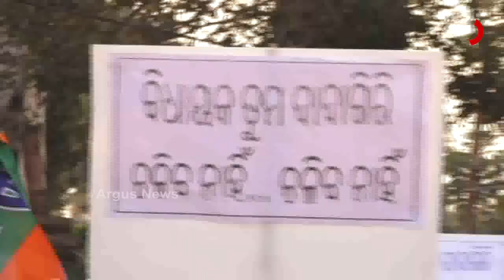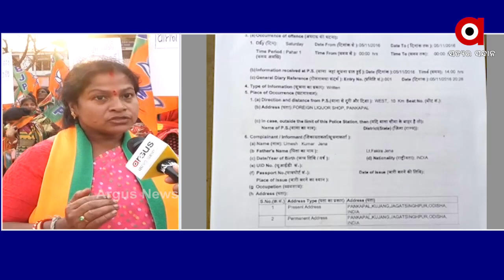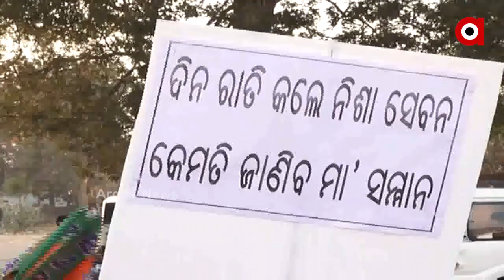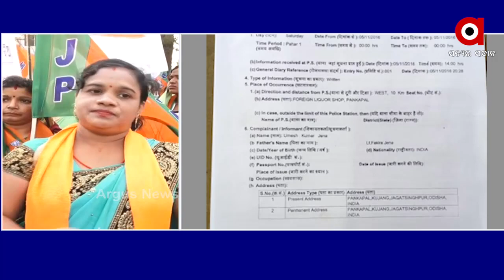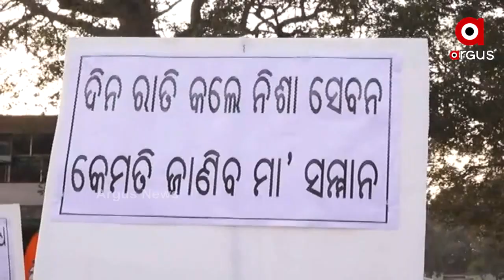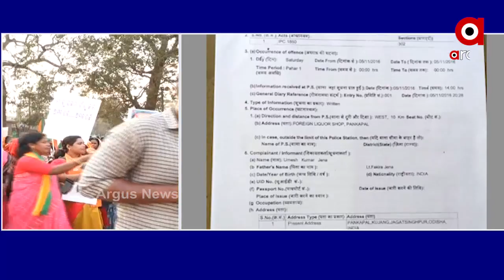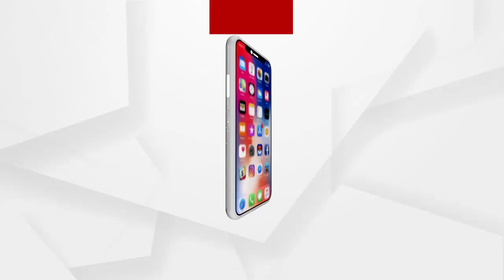ଉଲ୍ଲାସଙ୍କ ପରିବାରକୁ ନ୍ୟାୟ ଦାବିରେ ବିଜେପିର ପ୍ରତିବାଦ